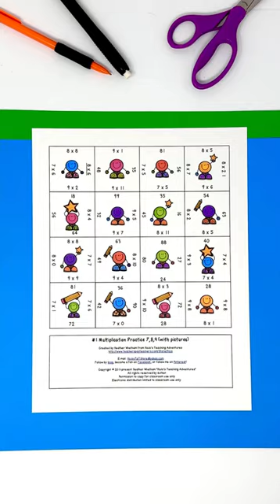Multiplication Math Puzzles for 3rd, 4th, or 5th Grade Students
Need to work on multiplication facts with your 3rd, 4th, or 5th grade classroom or homeschool students? These are great for centers, stations, early or fast finishers, test prep, review, and more. Third, fourth, and fifth graders love these and quickly get engaged to the hands-on, engaging, FUN puzzles.